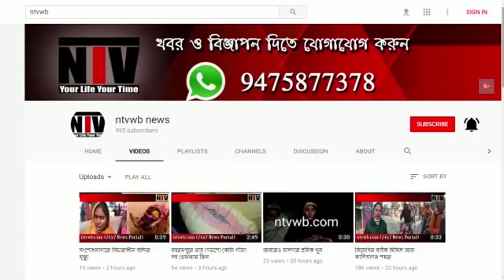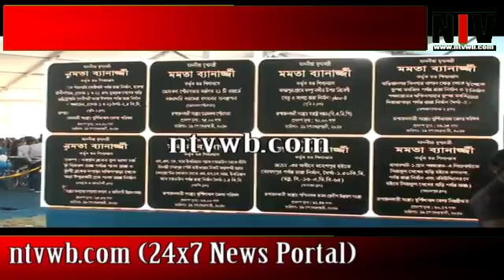বহরমপুর স্টেডিয়ামের অনুষ্ঠানে কিকি বললেন মুখ্যমন্ত্রী দেখুন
প্রায় 1300 কোটি টাকার প্রকল্প নিয়ে এলেন মুখ্যমন্ত্রী. যার মধ্যে ৮০০ কোটি টাকার প্রকল্পের উদ্বোধন ও ৫০০ কোটি টাকার প্রকল্পের শিলান্যাস রয়েছে। উদ্বোধন হওয়া প্রকল্প গুলির মধ্যে রয়েছে গোকর্নে নির্মিত ৪০০ কেবির সাবস্টেশন যার দ্বারা প্রায় ১০ লক্ষ মানুষ উপকৃত হবেন। এই প্রকল্পটিতে খরচ হয়েছে ৩০০ কোটি টাকা। এ ছারাও ১০০ দিনের কাজে ১৫০ কিমি রাস্তা তৈরী। ৫০০ টি অঙ্গনওয়াড়ী কেন্দ্র .১২০০ ক্লাস রুম। ৫ টি সমব্যায় ব্যাঙ্ক. বহরমপুর থানার ভবন.২১ টি কৃষান মান্ডিতে ডিমের হ্যাচারি। যে গুলিতে শিলান্যাস ক রলেন হাজারটি অঙ্গনওয়ারী কেন্দ্রের ভবন. ১৩২ কেবির তিন টি সাবস্টেশন.১০ টি কর্মতীর্থে.বিভিন্ন রাস্তায় তৈরী হবে ৫০ টি ওয়াচ টাওয়ার ৫ টি আর্সানিম মুক্ত পানীয় জল প্রকল্প সহ বেশ কিছু গ্রামের রাস্তা.এছারাও সভা স্থল থেকে নিজগৃহ নিজভূমি প্রকল্পে ৫ হাজার জোনকে পাট্ট দেওয়া হয়। জলধরা প্রকল্পে তিনটি লঞ্চ আবাস প্রকল্পে চেক বিলি. এছারাও সবুজ সাথীর সাইকেল বিলি সহ বিভিন্ন প্রকল্পে সরকারী সাহায্য তুলেদেওয়া হয়ে উপভোক্তাদের হাতে, দেখুন বিস্তারিত ভিডিও